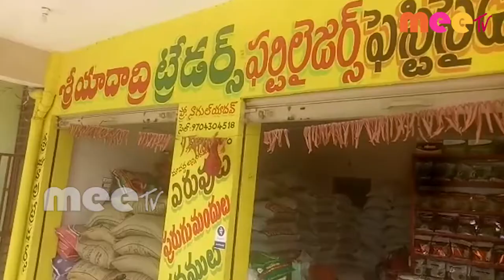పలు ఫర్టిలైజర్స్ దుకాణాలు తనిఖీ చేసిన అధికారులు \\ 05..06..2020 \\ MEETV NEWS